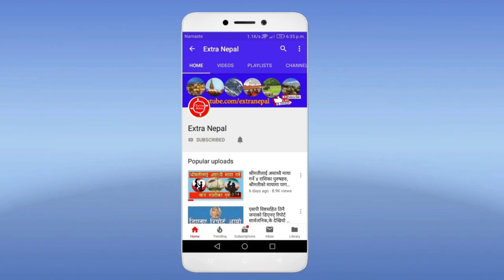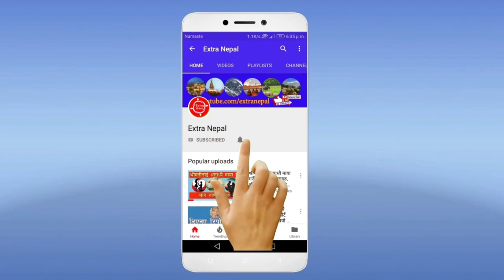मुसा आएर चिन्तित हुनुहुन्छ ? यसो गर्नुहोस्